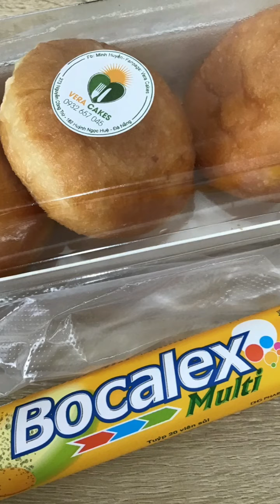23’Danang Fourth place. 5night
2023/03/06-5night
The fourth place. Although it is indicated that there is a kitchen, it is a bargain at $10, and I did not expect that  because the posted map was wrong.  It was surprisingly better than I thought, such as having a bath tub and a pool.  But there are definitely some worth the price.  Too narrow back alley, 2 minutes to the beach is a incorrect and sure dose not private kitchen and the kettle  is broken, there is no basic amenities such as amenities and towel exchange cleaning, and if you need it, you need to apply at the front desk, which is quite troublesome.

4軒目の宿。 キッチンがあると書いてありますが、10ドルでお買い得ですし、掲載されている地図が間違っているし期待していなかった。バスタブやプールもあるなど、思っていたよりも意外に良かったです。 しかし、確かに価格に見合ったものもあります。 狭すぎる路地裏、ビーチまで2分は誇大広告、ケトルポットが壊れている、アメニティやタオル交換クリーニングなどの基本的なアメニティはなく、必要な場合はフロントで申請する必要があります. これが自分達にはかなり面倒。